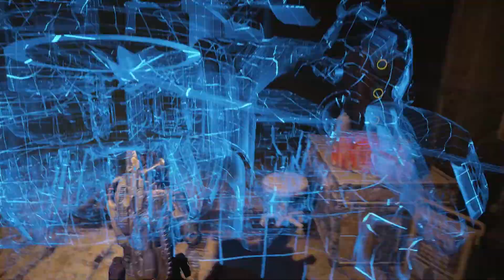Gears 5 Indonesia - Part 7 (1080p PC Gaming)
Di video Gears 5 Indonesia Part 7 ini menceritakan tentang Kait dan Del yang bertualang mencari jawaban di balik kalung Locust kepunyaan Kait.
Dan ternyata Kait menemukan fakta bahwa ibunya masih hidup dan menjadi Ratu para monster.